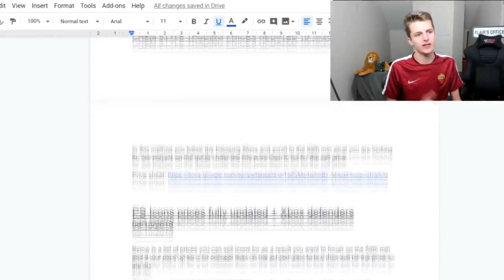0 TO 1,000,000 IN 20 HOURS FIFA 20 | SEASON 3 | EPISODE 1